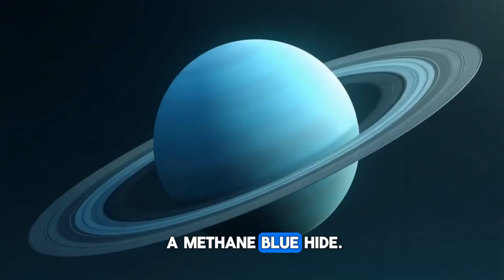Cosmic Journey Song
"Cosmic Journey" is an upbeat, educational song designed for kids and youth to learn about the Solar System, including the eight planets, the Moon, the Sun, stars, and galaxies. With catchy verses and a memorable chorus, the song describes each celestial body's unique features, appearance, and key facts in a fun, engaging way. It aims to spark curiosity about space while embedding general knowledge suitable for young learners. The song is set to a lively, pop-inspired melody that encourages singing along and memorizing facts.

Song Lyrics
Verse 1: Mercury
Oh, Mercury, so close to the Sun,
The smallest planet, rocky and done!
Craters and dust, no air to breathe,
It’s super hot, no life beneath.
Kids, know this: it’s speedy and small,
Orbits so fast, it’s first of all!
Verse 2: Venus
Venus shines, so bright in the sky,
Thick clouds of acid, it’s super dry.
Volcanoes glow, it’s hotter than hot,
A twin to Earth, but life it’s not.
Learn this fact: it spins real slow,
Backward it turns, a weird glow!
Verse 3: Earth
Earth, our home, with oceans blue,
Forests, mountains, and animals too.
Air we breathe, and clouds that rain,
Life’s all here, it’s not the same.
Kids, remember: protect our sphere,
It’s the only home we’ve got right here!
Verse 4: Mars
Mars is red, with dusty plains,
Canyons deep and old remains.
Volcanoes huge, and polar ice,
Could life be there? That’d be nice!
Know this: rovers explore its land,
The Red Planet’s in our hand!
Chorus
Zoom through the stars, to the planets we go,
Sun, Moon, and galaxies, let’s learn and grow!
Sing it loud, let the cosmos ring,
Our Solar System, it’s an awesome thing!
Verse 5: Jupiter
Jupiter’s giant, with stormy red spots,
Gas and clouds, it’s got lots and lots.
Moons galore, like Ganymede big,
Swirling bands, it’s a cosmic gig!
Kids, it’s key: it’s the biggest one,
A gas giant king, shining like the Sun!
Verse 6: Saturn
Saturn’s rings, oh, sparkly and wide,
Ice and dust make a beautiful ride.
A gas planet, light, it could float,
Moons like Titan, with lakes to note.
Learn this: rings make it a star,
Saturn’s beauty, seen from afar!
Verse 7: Uranus
Uranus spins, tilted on its side,
Icy and cold, with a methane blue hide.
Faint rings and moons, it’s far away,
A chilly world, where winds hold sway.
Kids, take note: it’s an icy sphere,
Spinning sideways, so unique here!
Verse 8: Neptune
Neptune’s deep blue, with winds that race,
Stormy and cold, in the outer space.
Methane gives it that ocean hue,
Moons like Triton, a frosty crew.
Know this: it’s far, but we’ve sent a probe,
Neptune’s mysteries, we’ll always globe!
Chorus
Verse 9: The Moon
The Moon’s our friend, it lights the night,
Craters and plains, in silvery light.
No air, no life, just dusty ground,
Footprints stay where astronauts found.
Kids, it’s cool: it pulls our tides,
The Moon’s our partner on cosmic rides!
Verse 10: The Sun
The Sun’s a star, it’s big and bright,
Gives us warmth and shining light.
A fiery ball, with solar flares,
Powers life, it’s everywhere.
Learn this: it’s the heart of our place,
The Sun keeps life in outer space!
Verse 11: Stars and Galaxies
Stars twinkle bright, in the galaxy’s glow,
Billions of them, more than we know.
Galaxies spiral, like ours, Milky Way,
Huge and vast, they’re here to stay.
Kids, dream big: stars are suns afar,
Galaxies hold the dreams of a star!

• Mercury: Smallest planet, closest to the Sun, extreme temperatures, no atmosphere.
• Venus: Hottest planet, thick clouds, backward spin, similar size to Earth.
• Earth: Only planet with life, has water, oxygen, and diverse ecosystems.
• Mars: Red due to iron oxide, has the largest volcano (Olympus Mons), potential for past life.
• Jupiter: Largest planet, gas giant, Great Red Spot storm, many moons.
• Saturn: Famous for rings, gas giant, low density, moon Titan has lakes.
• Uranus: Icy, tilted axis, faint rings, methane makes it blue-green.
• Neptune: Windy, deep blue, farthest planet, moon Triton is very cold.
• Moon: Earth’s satellite, affects tides, no atmosphere, human footprints remain.
• Sun: Star at the Solar System’s center, provides energy for life, massive compared to planets.
• Stars and Galaxies: Stars are distant suns, galaxies are vast star collections, Milky Way is our galaxy.